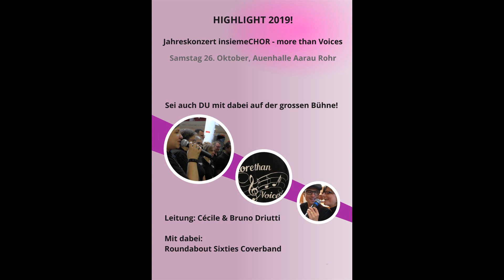Sei mit dabei im insiemeCHOR!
Der insiemeChor ist ein gemischter Chor für jung und alt für Menschen mit und ohne Behinderung.

Interesse mitzusingen?